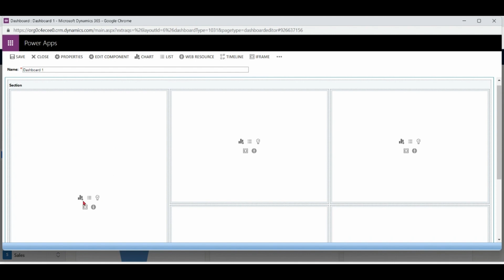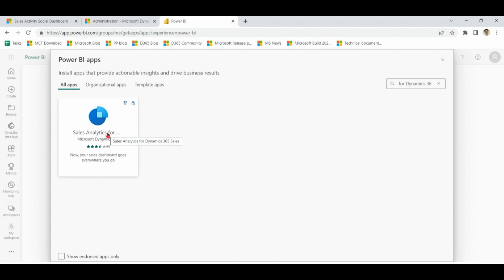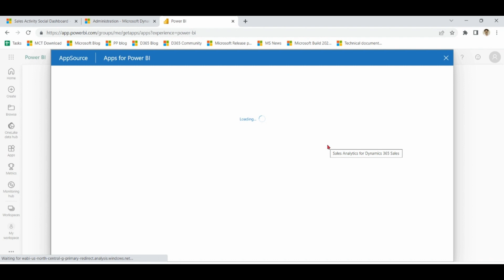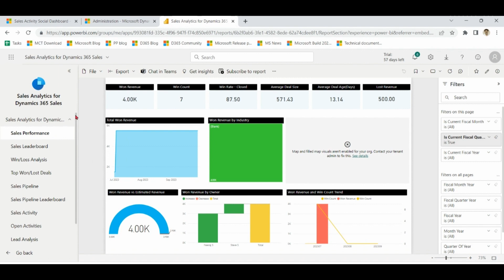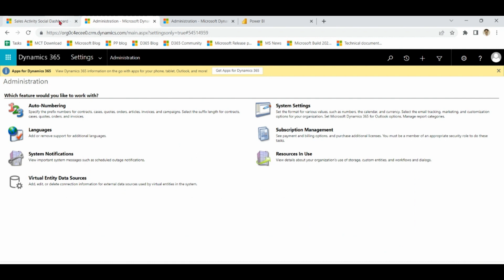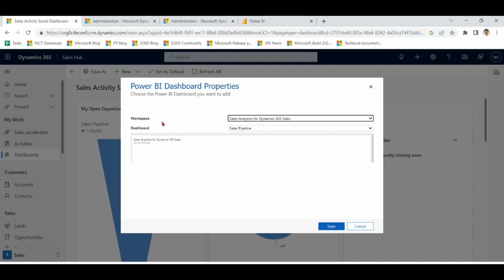Power BI Dashboard For Dynamics 365 Sales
Power Bi Template Sales Analytics for Dynamics 365 Sales with Dynamics 365 CRM

The Power BI Template for Sales Analytics for Dynamics 365 Sales is a pre-built Power BI dashboard and report package. It provides a convenient, powerful, and quick way to access and analyze your sales data.

The Power BI Template for Sales Analytics for Dynamics 365 Sales offers several benefits:

Comprehensive Sales Insights: It provides a comprehensive view of your sales data, enabling you to monitor the sales pipeline, sales leaderboard, top deals, and more.
Performance Analysis: You can analyze pipeline performance, won/lost deals, and lead closure rates. This can help you identify trends, spot opportunities, and make data-driven decisions to drive sales growth.
Time-Saving: The template is pre-built, so you don’t have to create a sales analytics dashboard from scratch. This saves time and allows you to get started quickly.
Customizable: While the template provides a set of standard sales analytics, it can also be customized to meet the unique needs of your organization.
Secure and Compliant: The template uses the security and compliance features of Power BI and Dynamics 365. This means your data is handled in a secure and compliant manner.

0:11 Introduction Sales Dashboard
1:44 Install Sales Analytics for Dynamics 365 Sales
2:34 Connect Dynamics 365 to Power Bi Template app
4:00 Publish the app within your organization
4:21 Enable Power BI reporting in the Microsoft Dataverse platform

How to use PowerBI with Dynamics 365 sales